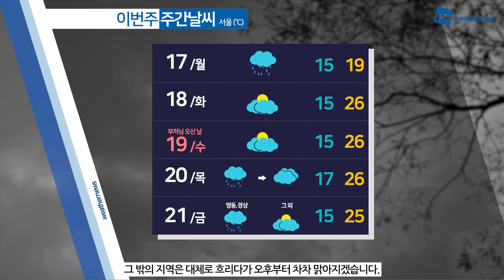[웨더뉴스] 오늘의 날씨 (5월 16일 07시 기준)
일요일인 오늘 아침, 전국에 비가 내리고 있습니다.

오전까지 수도권과 강원 남부, 충청 북부 시간당 30~50mm의 매우 강한 비가 내리는 곳이 있겠는데요.

천둥, 번개를 동반한 강한 비가 내리는 곳이 있겠으니 피해 없도록 안전사고에 유의하시기 바랍니다.

낮부터는 비의 강도가 점차 약해지겠는데요,